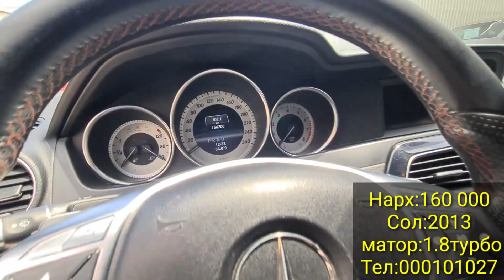Мошинбозори Душанбе!!!! Нархи мошинхо Назар ба дигар руз Арзон шуд!Mersedes E class Opel Carolla👍👍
Мошинбозори Душанбе! Нархи мошинхо Назар ба дигар руз Арзон шуд!Mersedes E class Opel Carolla👍👍Фирдавс официал Firdavs official Firdavs Muhammad tv suhrob official Rajabov Bahrom Media Rajabov 03 Tajmix in Dushanbe Бахром Медиа Хушбахт ТВ Сухроб официал Панчшер Бахром медиа 01 Firdavs rv Фирдавс тв Panjsher video firdavs auto авто tajikistan dushanbe подпишись лайк Лайк